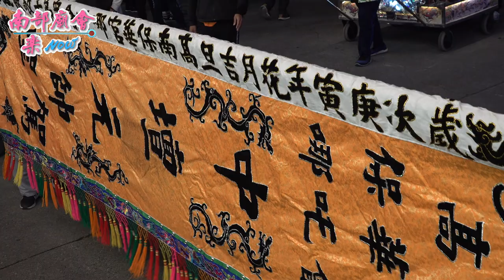12／31(四) 【拍攝地點 三庄三元殿 入廟】高雄 林園金京潭三庄三元殿 三官大帝 三朝祈安清醮出巡遶境大典